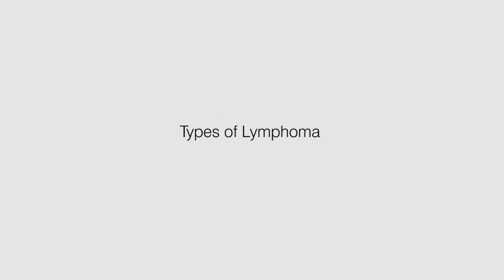Types of Lymphoma: Hodgkin's & Non-Hodgkin's Lymphoma | Dr. Suparno Chakrabarti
Lymphoma is a cancer that starts in the lymphatic system, which is part of the immune system. It affects lymph nodes, spleen, and bone marrow, and can spread to other parts of the body. There are two main types of lymphoma: Hodgkin's lymphoma (HL) and Non-Hodgkin's lymphoma (NHL). Understanding their differences is important for early diagnosis and treatment.

In this video, Dr. Suparno Chakrabarti, Head of Bone Marrow Transplantation (BMT) and Hematology at Dharamshila Narayana Superspeciality Hospital, explains the differences between these two types of lymphoma, their symptoms, and available treatments.

1. Hodgkin's Lymphoma (HL):
Hodgkin's lymphoma is rare and typically affects people aged 15-40. It is characterized by Reed-Sternberg cells, which are large, abnormal cells found in lymph nodes. Symptoms include:

Painless swelling of lymph nodes (neck, armpits, or groin)
Fever and night sweats
Fatigue
Itching, especially after drinking alcohol
HL is highly treatable with chemotherapy and radiation. The survival rate for early-stage HL is high, and many patients achieve long-term remission.

2. Non-Hodgkin's Lymphoma (NHL):
NHL is more common and consists of over 60 subtypes, categorized into indolent (slow-growing) and aggressive (fast-growing). Common symptoms include:

Painless swollen lymph nodes
Unexplained weight loss
Shortness of breath or coughing (if affecting the chest)
Abdominal pain (if the spleen or liver is involved)
Unlike HL, NHL may not have Reed-Sternberg cells, making diagnosis and treatment more complicated. NHL affects people of all ages and is usually diagnosed in older adults. Treatment depends on the subtype and stage and may include chemotherapy, radiation, immunotherapy, targeted therapy, and stem cell transplants.

Diagnosis & Staging:
Diagnosing lymphoma involves:

Physical exams for swollen lymph nodes
Blood tests to check for abnormal cells
Imaging tests (CT, PET, MRI scans)
Biopsy of lymph nodes for definitive diagnosis
Staging is crucial for determining the treatment plan. Early-stage lymphoma responds well to treatment, while advanced stages may need more aggressive therapies.

Treatment Options:
Treatment depends on lymphoma type, stage, and patient health:

Chemotherapy: Common for both HL and NHL to kill or stop cancer cells.
Radiation: Targets specific lymphoma areas, especially localized disease.
Immunotherapy: Boosts the immune system to fight cancer.
Targeted therapy: Focuses on molecules involved in cancer growth.
Bone marrow or stem cell transplants: Replace diseased bone marrow with healthy cells in severe cases.
Prognosis & Survival:
Hodgkin’s lymphoma generally has a high survival rate, especially in early stages. Non-Hodgkin’s lymphoma has a more variable prognosis, but modern treatments enable many patients to achieve remission and lead full lives.

Early detection improves outcomes. Dr. Chakrabarti advises anyone experiencing persistent symptoms, like swollen lymph nodes, unexplained weight loss, fever, or fatigue, to seek medical advice.

Conclusion:
Understanding the differences between Hodgkin’s and Non-Hodgkin’s lymphoma, along with their symptoms and treatment options, is essential for early detection and better outcomes. If you or a loved one has symptoms, consult a healthcare professional for an accurate diagnosis and treatment options.

For video consultations with Dr. Suparno Chakrabarti or other lymphoma specialists at Narayana Health, visit Video Consultation.

To learn more about Narayana Health and advanced cancer care services, visit Narayana Health Website.